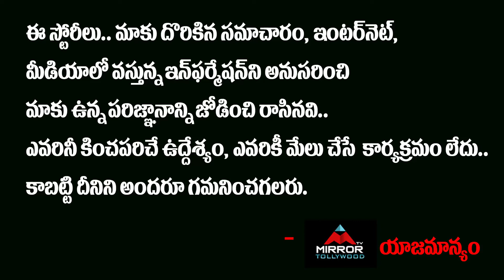Anchor And Actor Harshavardhan About His Arrest | Mirror TV Exclusive Interview | Mirror Tollywood